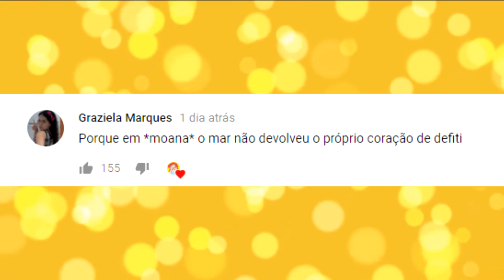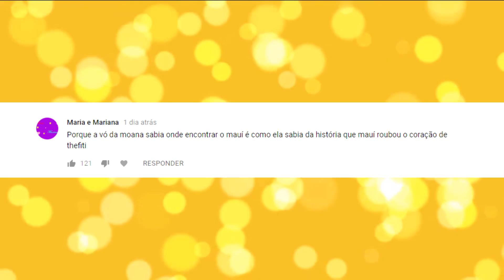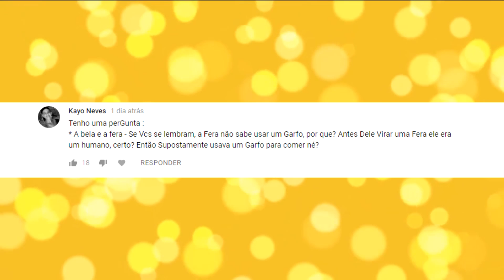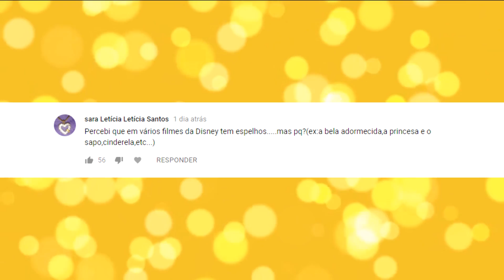A ANNA TEM PODERES? | DEARLOCK HOLMES #1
Vem descobrir as respostas para os maiores mistérios da disney e das animações nesse novo quadro!

🔴 CONTATO PROFISSIONAL:
Caso queira enviar algum livro para eu resenhar, produtos, ou me convidar para algum evento, me contate no e-mail abaixo 🌸

🔴  INFORMAÇÕES DO VÍDEO:

Vídeo gravado com ↴
Canon t5i + lente 18-135mm

Créditos de áudio ↴
Youtube Library & Epidemic Sounds